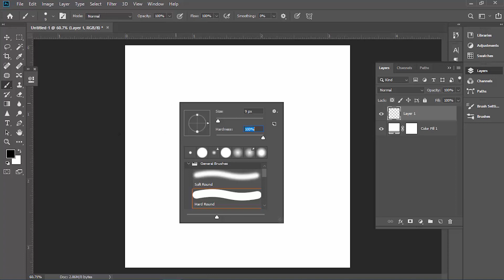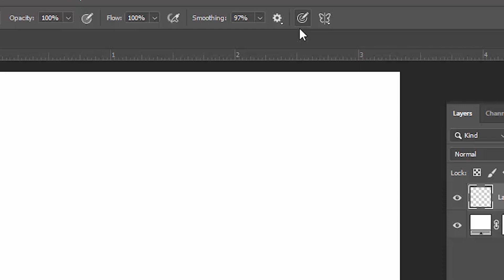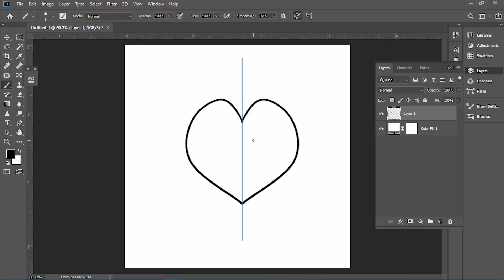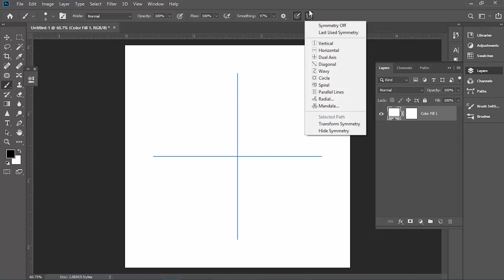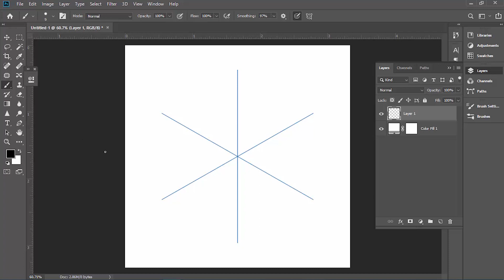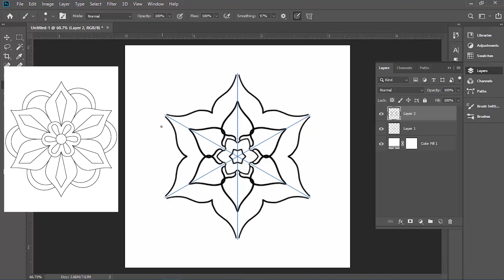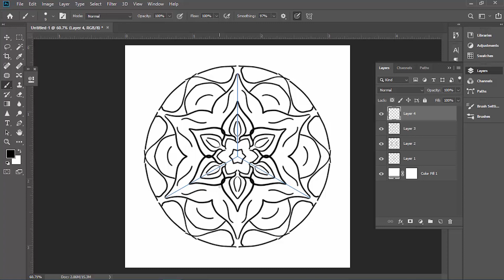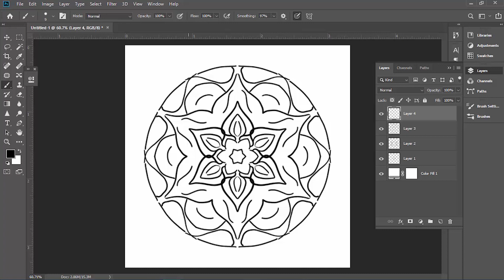الرسم عن طريق التماثل والتناظر في الفوتوشوب - ( رسم الماندالا )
في هذا الدرس سنتحدث عن التماثل والتناظر في الفوتوشوب وكيفية استخدامه في رسم الشخصيات ورسم الماندالا

⚠️ حسابات التواصل ⚠️
كل حساباتي موجودة على: